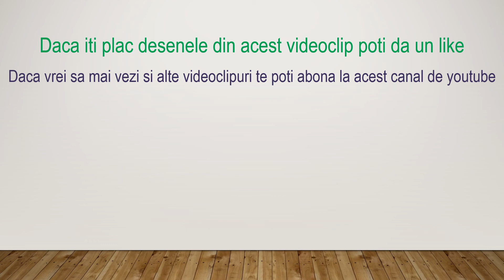amestecuri de culori in freshpaint 105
desene digitale. in acest videoclip veti vedea 10 desene abstracte din categoria amestecuri de culori facute in freshpaint

desenele din acest videoclip

desen 1: culori de toamna
desen 2: o armonie de culori
desen 3: padurea iubirii
desen 4: seara cu lumini spetaculoase pe timp de toamna
desen 5: ganduri colorate care se dau in leagan
desen 6: o poveste plina de amintiri
desen 7: frunze galbene plutind prin aer
desen 8: puf cel abstract
desen 9: stiluri mutiple
desen 10: spetacol de lumini de toamna

daca iti plac desenele poti da un like si un comentariu
daca vrei sa vezi si alte videoclipuri cu desene te poti abona la canalul desene digitale puf
vizionare placuta!